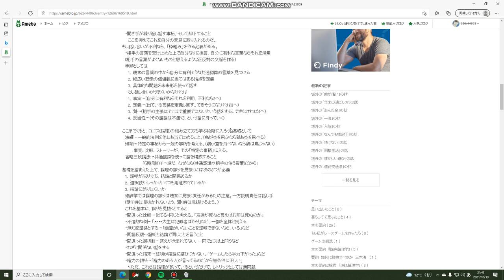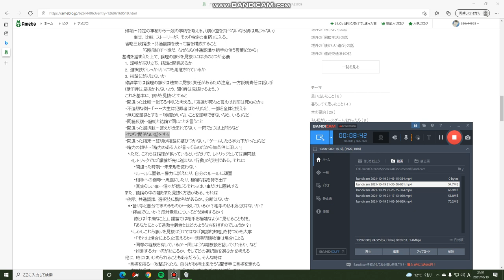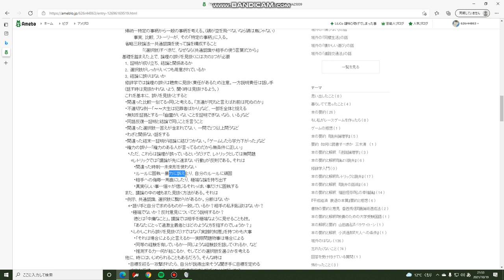修辞学「伝え方」編 ５「論理の組み立て方基本と、誤った論理の見破り方」